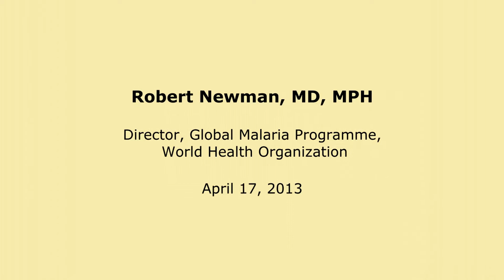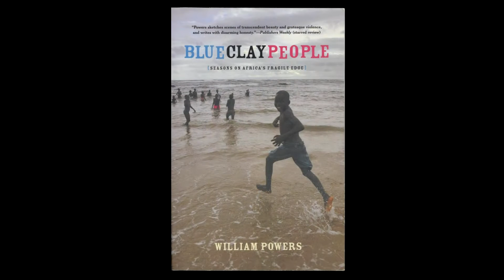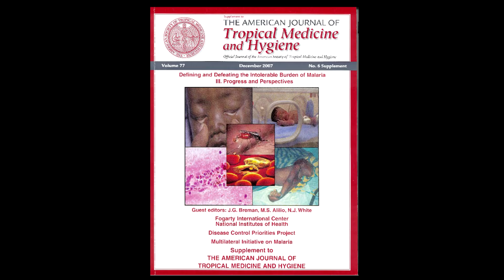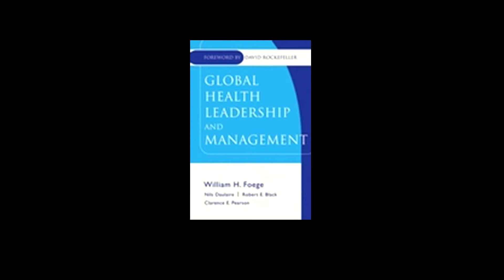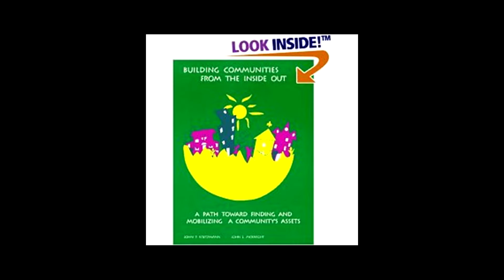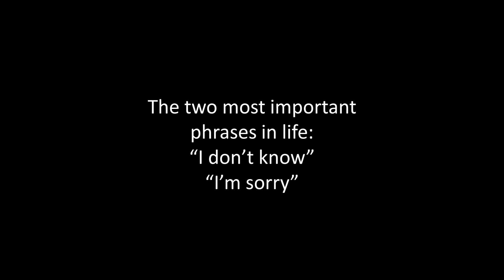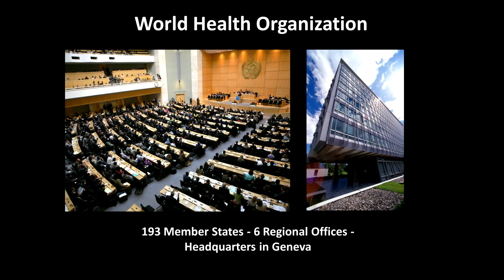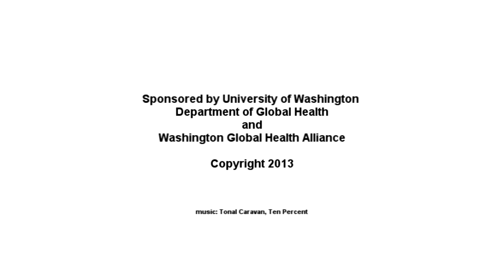Career Tips from Robert Newman, Director of the WHO Malaria Control Programme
Robert D. Newman, MD MPH and Director of the Global Malaria Control Programme for the World Health Organization (WHO) spoke at University of Washington April 17th, 2013 (see this series!)   At the end of his talk on Malaria, he provided these 15 minutes of tips for careers in Global Health.